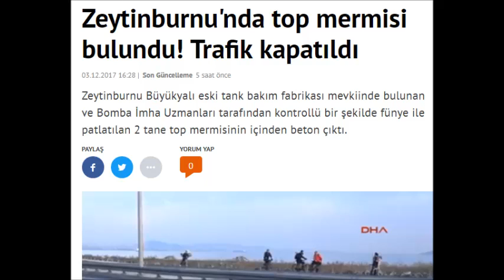Zeytinburnu'nda top mermisi bulundu! Trafik kapatıldı